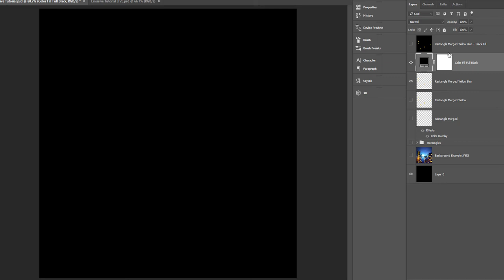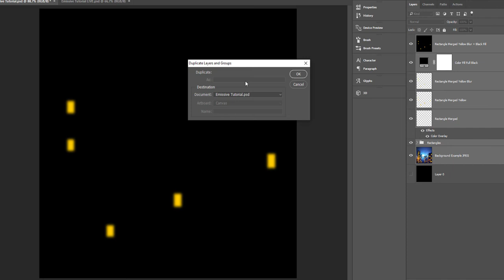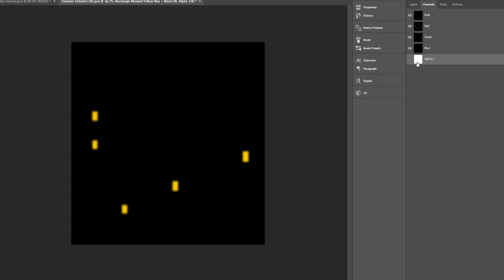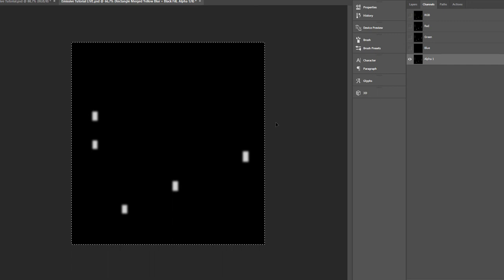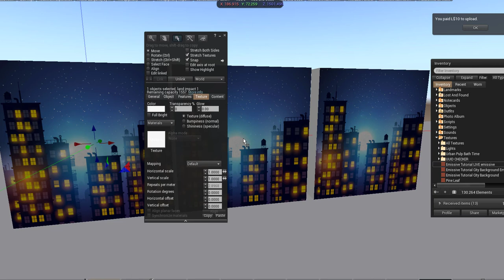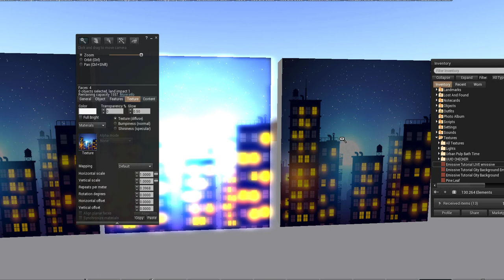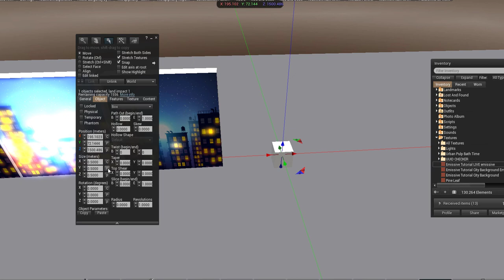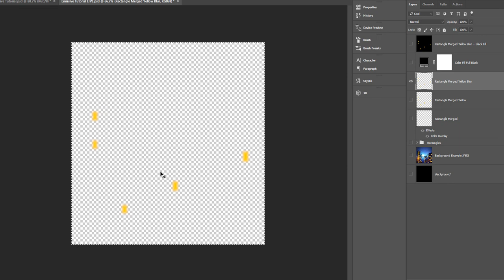Emissive Lights for Second Life . How to Create and Apply Emissive Lights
Hello Everyone!
After having some hard time working with emissive lights for Second Life and trying to find tutorials (and not finding a complete 0% to 100% full process), I decided to record how you can create emissive maps for your Second Life creations and highlight/apply glow only to selected areas on a surface.
Have comments or different ways of creating these? Leave them down here.
Nod.